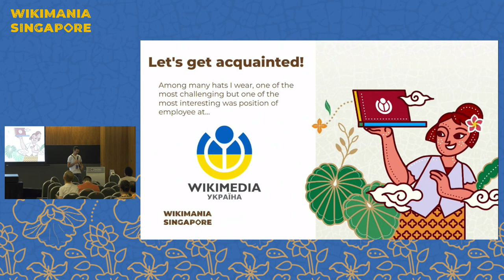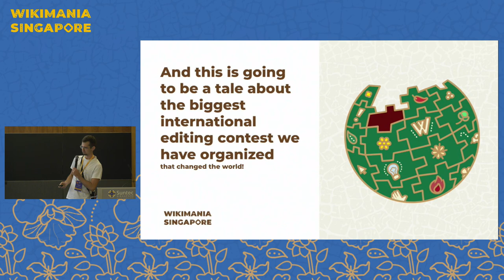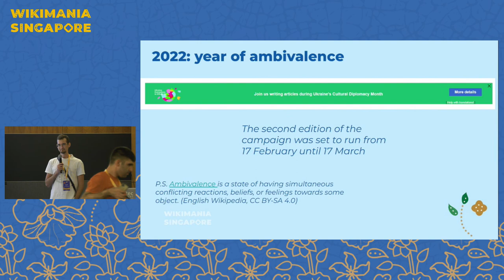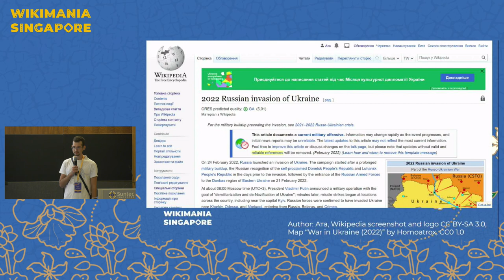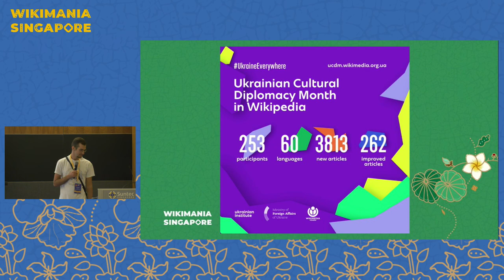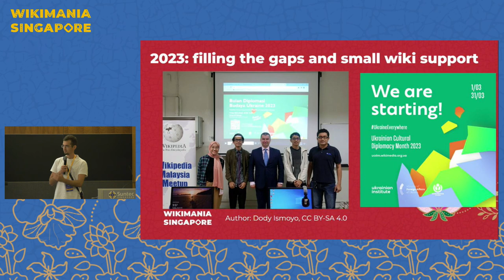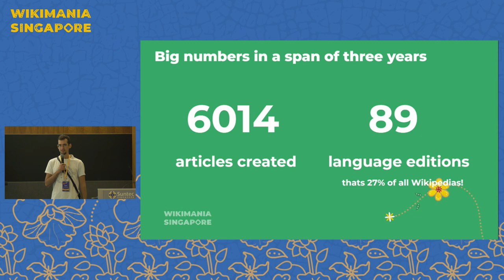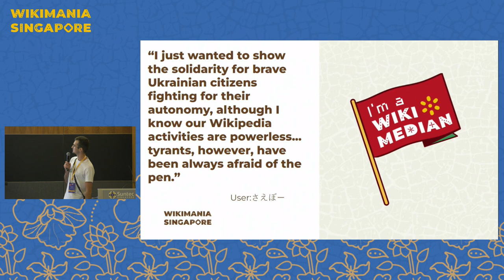Ukraine's Cultural Diplomacy Month 2023: three different years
Ukraine's Cultural Diplomacy Month 2023 - writing challenge to improve the coverage of Ukrainian culture on Wikipedia is running for the third year in a row. We will present information about how it all started three years ago, what we have achieved, and what were problems and challenges. The aim of this proposal is to explain more about the campaign itself and announce our plans for future Wikimedia Ukraine campaigns of this kind.

Presenter : Renvoy